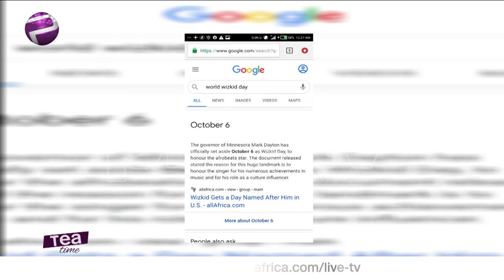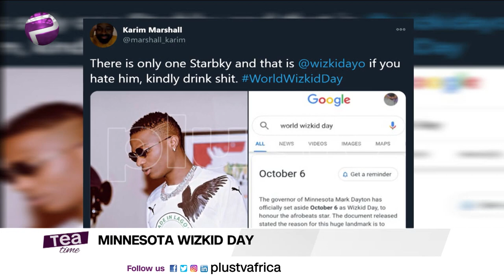WorldWizkidDay | Minnesota Wizkid Day